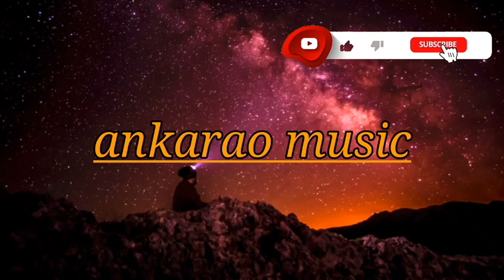LIQWYD-Happier [Official]|No Copyright Music|Free For Content Creaters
LIQWYD-Happier [Official]|No Copyright Music|Free For Content Creaters|Creative Commons Music|Ankarao Music Library
    ["Ankarao Music Library"—Free  Music for content creators]
               COPYRIGHT INFO.
Download free and safe music for content creators. Free Music, No Copyright Music, Royalty free.You are free to use this song in any of your YouTube videos.
             Stream/buy  music:
                [▶︎Social media]
    /UCDIFd2HXs1JjBKT6xds3ELA
Please Send the Most Special thanks "Kym Mackinnon"From:
                               Unsplash.com
Give a shoutout to Kym MacKinnon on social.
Thumbnail by :Luis Villasmil
Give a shoutout to Luis Villasmil on social.
             SHOW LESS